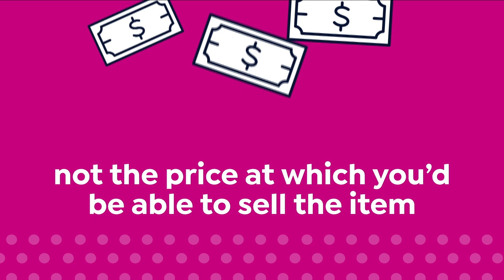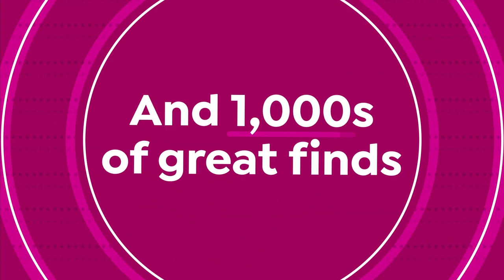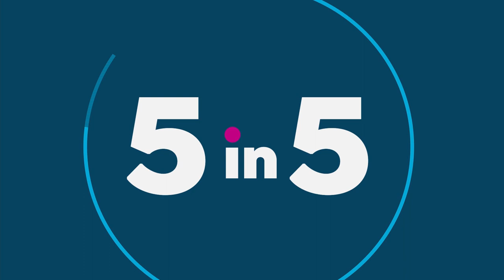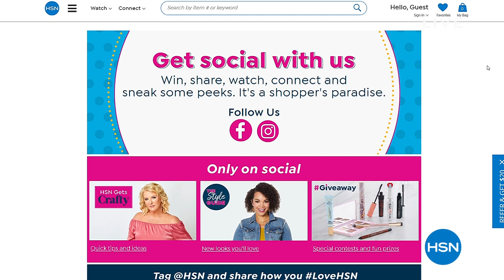HSN | Mine Finds By Jay King Jewelry 04.11.2021 - 11 AM